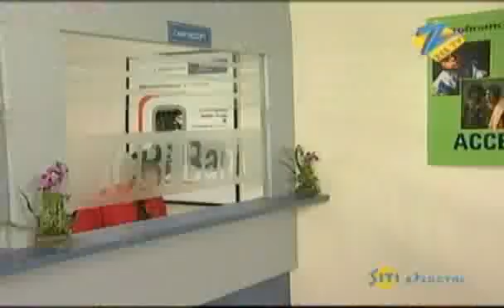Aapki Antara - Hindi TV Serial - Best Scene - Zaynah Vastani, Prabhleen Sandhu, Darshan - Zee TV